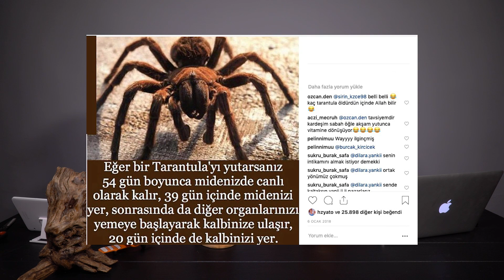Eğer Tarantula Yutarsanız 54 Gün ... - Şehir Efsaneleri 3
Merhaba arkadaşlar bugün daha önce 2 bölüm çektiğimiz Şehir efsaneleri serisine bir bölüm ilave yapalım dedik. Sürüngenler ve Eklembacaklılar hakkında yanlış bilinen konulara değinmeye çalıştık umarım faydalı olur ve saçma sapan Instagram sayfalarının paylaştıkları gönderilere inanmayı bırakırsınız :)

Kanalımızın devamlılığı için bizlere destek olur ve videolarımızı arkadaşlarınız ile paylaşır, beğenir ve yorum yazar iseniz seviniriz.
Yine Reptula Forum'a da bakarsanız farklı bilgileri yazılı halde de bulabilirsiniz.